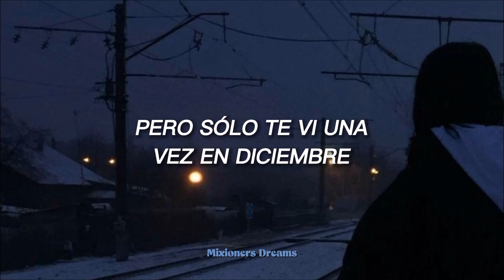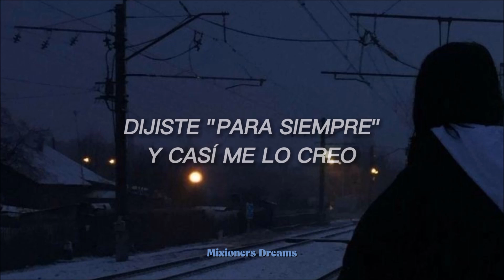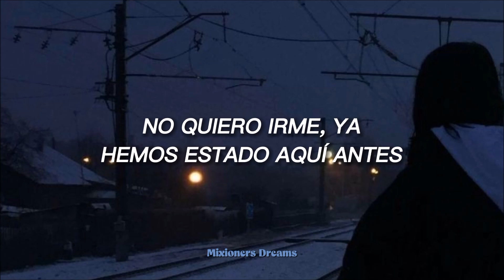"dijiste: 'para siempre', y casi me lo creo" ):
❆ Lo siento si hay algún error ):

◉ Canción: i miss you, i'm sorry de Gracie Abrams

★Si quieren alguna traducción no olviden contactarme por alguna de mis redes o ponerlo en los comentarios. ▼▼▼